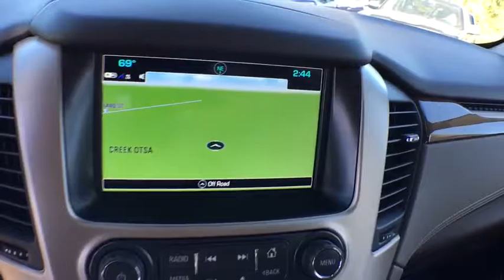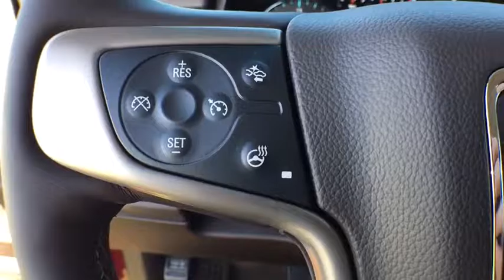2017 GMC Yukon Tulsa, Broken Arrow, Owasso, Bixby, Green Country, OK G70329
2017 GMC Yukon

Ferguson Superstore
1601 N Elm Place

Ferguson Superstore is honored to offer this outstanding-looking 2017 GMC Yukon Denali in Crimson Red. Nav! Perfect Color Combination!This outstanding-looking 2017 GMC Yukon is the rare family vehicle you have been looking for. This Yukon is for those looking for performance and value for your dollar.We've Got What You're Looking For!